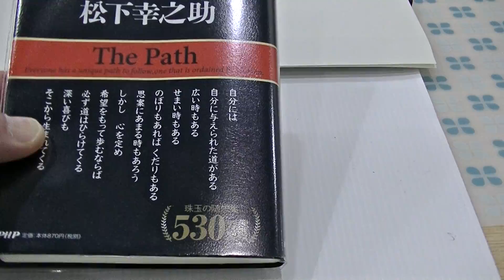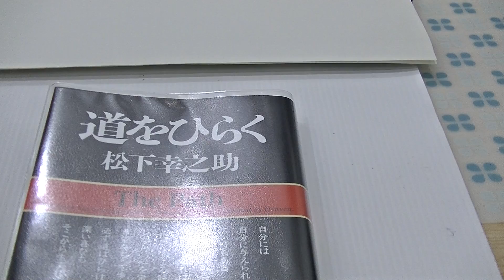室蘭市 時計メガネ宝飾店 道をひらくを読んで